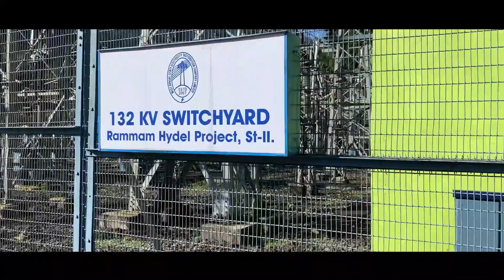SANDAKPHU | PHALUT | SINGALILA | TREK | DAY -1 | SIKKIM TO SANDAKPHU